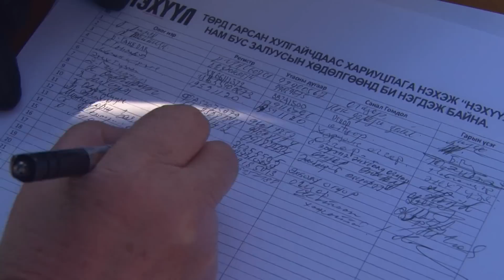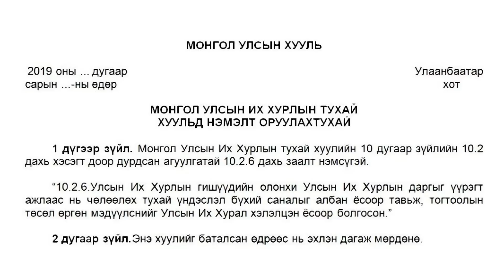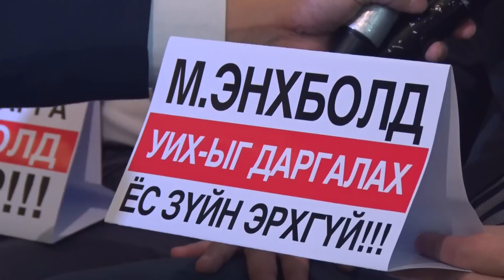Монголчууд ярилцлагын нэвтрүүлэг УИХ-ын гишүүн Л.Оюун-эрдэнэтэй ярилцлаа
УИХ-ын гишүүн Л.Оюун-эрдэнэ М.Энхболдыг  мэтгэлзээнд дуудлаа